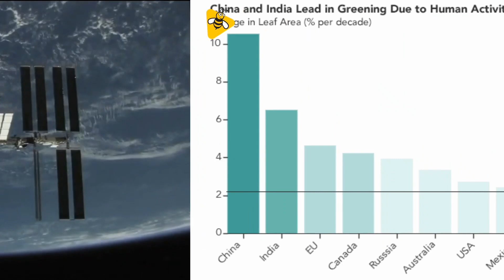India has increased its forest cover: A NASA Report | DataBaaz | Environment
The world seems greener than it was 20 years ago. A-third of that green cover is concentrated in China and India according to a study by NASA.

India accounts for 6.8% of the global net increase in leaf area which is equal to that of Canada and US combined. But all that green does not mean an increase in forest cover. 82% of greening in India is from farmlands which is on the rise due to multiple cropping, fertilizers and better irrigation. "Agriculture adds to climate change, does not take away from it", warns conservationist, Anish Andheria.

Forest area has increased marginally by 0.21% (6,778 sq km)  since 2015. Andhra Pradesh, Karnataka and Kerala account for 60% of the increase. While the  North-East saw a decrease in forest cover by 630 sq km

Majority of the forest land in India is diverted for irrigation and mining. This was mainly due to the shifting cultivation practiced by the tribes

DataBaaz tells data-led, evidence-based stories in public interest.
We are the video arm of IndiaSpend.